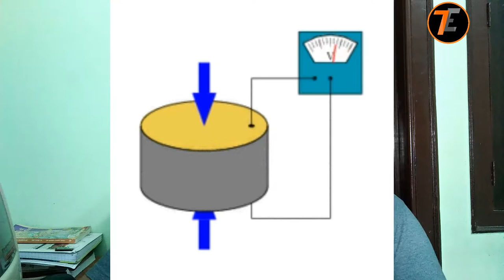[Hindi] Generation of electricity through tears and saliva😭😢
[Hindi] Generation of electricity through tears and saliva || crying can help in electricity generation ||

hey guys,,,
guuys ish video mein hum baat karenge electrcity genration ke naye tareeke ke bare mein jo ki teras or saliva ke through hoga ...
laisa ,kha or kab hoga ishko janane ke liye pura video dekhne..

THANKU. JAI BHARAT.

EPOXY TECHS
(EPOXY22SUKHIL-SUKHIL EPOXY)

ABOUT:-FOR TECHNICAL VIDEOS RELATED TO AUTOMOBILES,BASIC TECHNOLOGY AND SOME BASIC QUESTIONS .ALL THIS TYPE OF STUFF IS AVAILABLE ON THIS CHANNEL AND WILL BE AVAILABLE 2 days in a week.